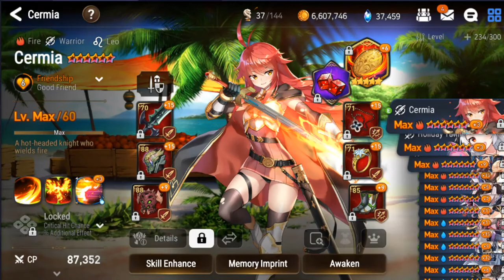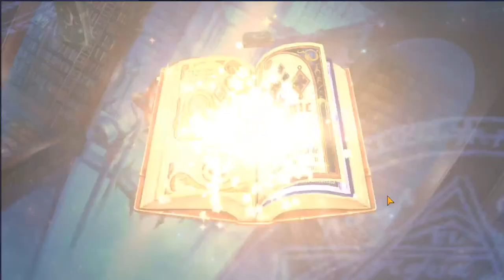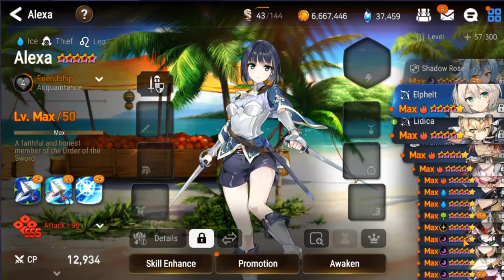Epic Seven 600 Bookmark Covenant Summon Session! Aug 25, 2020 - Interesting Outcome.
Got several dupes and a new ML4 which I'm excited about.  Just wanted do a covenant summoning session once to see how it's like.